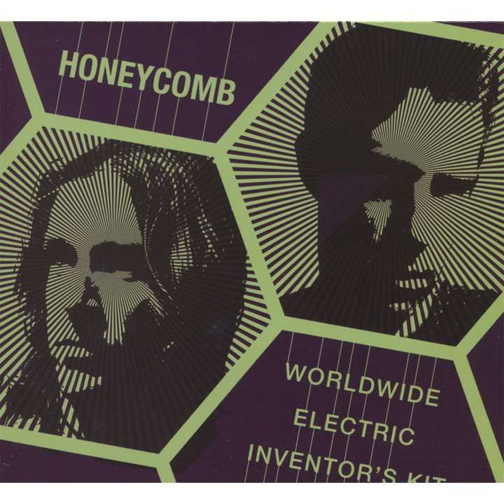Summertime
Summertime · Honeycomb

Worldwide Electric Inventor's Kit